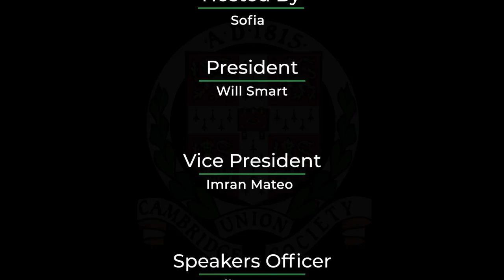Attitudes to Breast Cancer | Pink Week 2019 Panel | Cambridge Union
ABOUT THE PANEL:
Join Cambridge Pink Week for a lively discussion exploring attitudes towards breast cancer. Topics under discussion will include attitudes towards screening, the use of the word 'pink' in relation to breast cancer, and the intersection of breast cancer and mental health.

ABOUT THE PANELLISTS:
Dr Rosalind Given-Wilson
Dr Rosalind Given-Wilson is a consultant radiologist specialising in breast imaging and screening, as well as paediatric imaging. At St George's Hospital she has held the roles of director of breast screening, director of radiology, clinical director of diagnostics and since 2007 medical director. She also works in the capacity of director of St George's National Breast Screening Training Centre.

Liz O’Riordan
Liz O’Riordan is a consultant breast surgeon who was diagnosed with Stage 3 breast cancer in July 2015 at the age of 40. She started an award-winning blog to help doctors and patients see what having breast cancer is really like (liz.oriordan.co.uk) and now speaks all over the world about her experiences, including a TEDx talk (Jar of Joy), focusing on digital healthcare, self-care, and how to improve the patient experience. She has also co-authored a book with Prof Trish Greenhalgh: 'The Complete Guide to Breast Cancer: How to Feel Empowered and Take Control'

Heidi Loughlin
Heidi Loughlin is a motivational speaker & blogger, who runs the Twitter and Blogspot pages “Storminatitcup.” She writes about her life with stage four inflammatory breast cancer, and is currently writing her first book. Always looking at life through a comedic lens, her approach to her disease is, for all who encounter her, profoundly inspiring.

Breast Cancer Now Representative
Breast Cancer Now is a charity formed in 2015 by the merger of Breast Cancer Campaign and Breakthrough Breast Cancer. It is the United Kingdom's largest breast cancer charity.